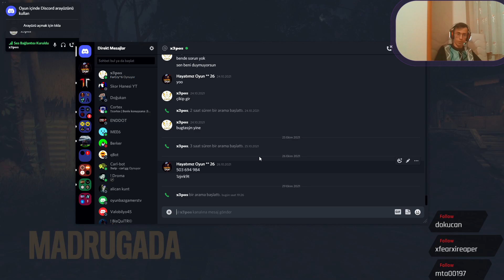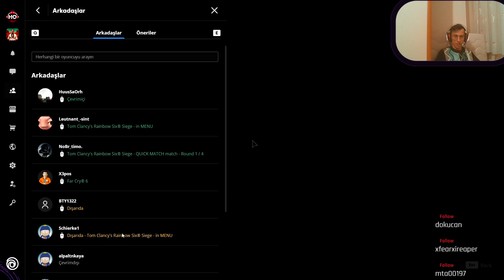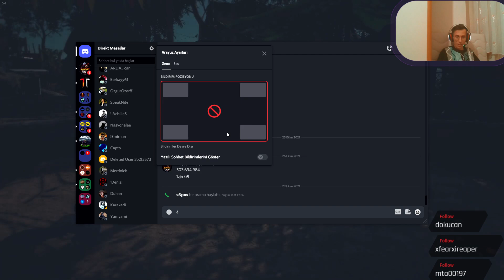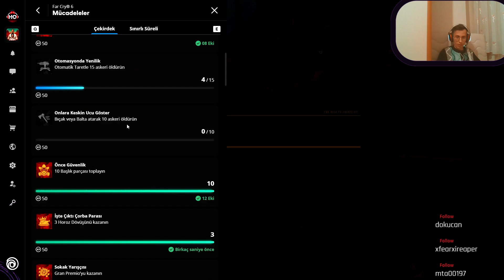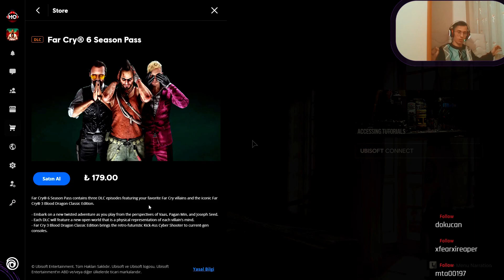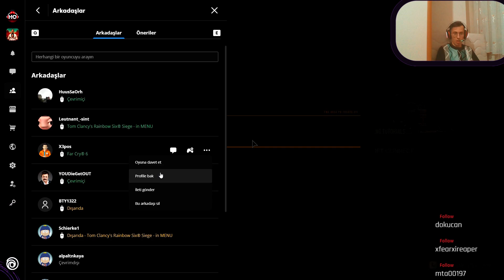Far Cry 6 - 21. Bölüm coop oynuyoruz (Türkçe Yama makine GPT-3 çeviri)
Siz videoyu beğenin, devamı gelir merak etmeyin.